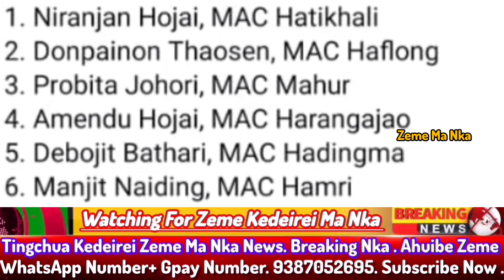Zeme Morning Breaking News 15/2/2024. 13th NCHAC executive members program today.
13th NCHAC Election jai EM ngau be lam ge Video Shri. paudaming nriame gu bam beje 12th NCHAC Election ting gu lei be chi nchi gai delei.